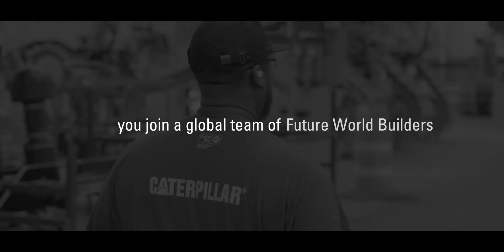We Are Caterpillar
When you join Caterpillar, you’re joining a global team who cares not just about the work we do – but also each other. We are the makers, doers, problem solvers and future world builders who are building a better, more sustainable world, so we can all enjoy living in it.